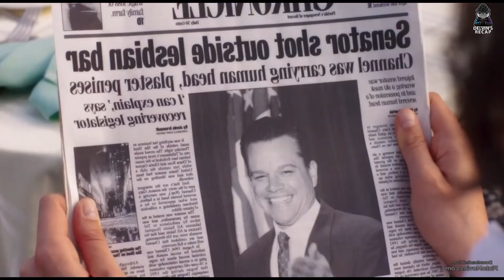Spontaneous road trip to Tallahassee turns chaotic encountering bumbling criminals en route.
In search of a fresh start, two women embark on an impromptu road trip to Tallahassee, Fla. However, things quickly go awry when they cross paths with a group of inept criminals along the way.